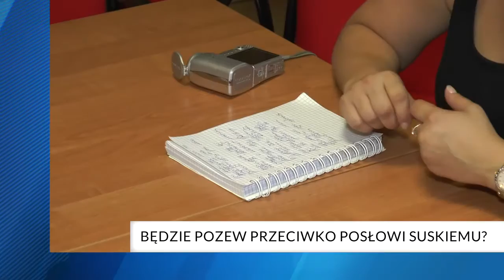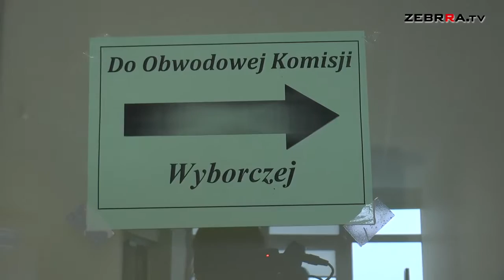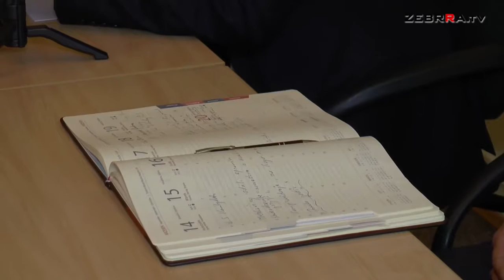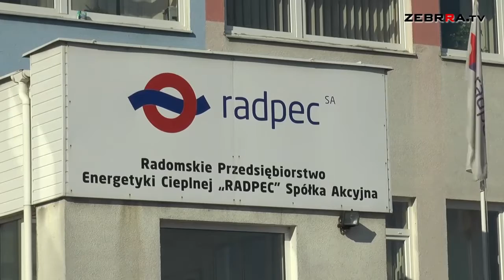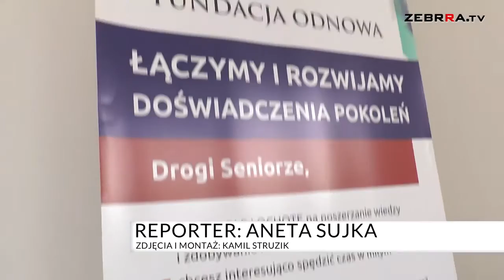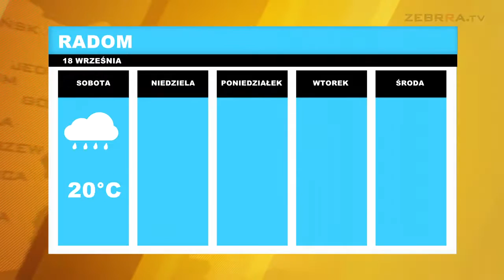2015.09.18 Dziennik wydanie 4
Zapraszamy do obejrzenia piątkowego wydania DZIENNIKA, w którym znajdziecie informacje m.in. o pierwszym locie z Radomia linii Czech Airlines, o decyzjach posłanki Marzeny Wróbel oraz m.in. o przebojowej emerytce. Zapraszamy!